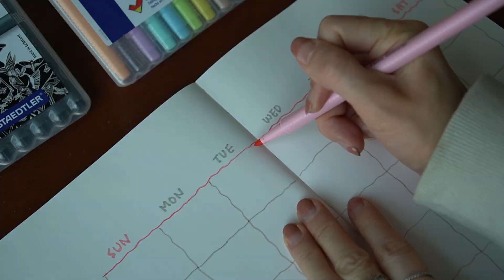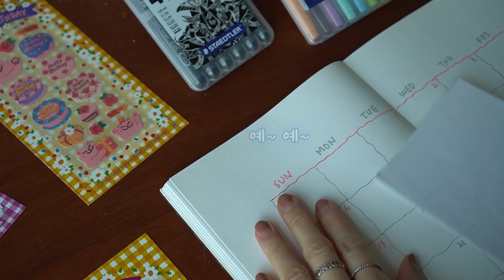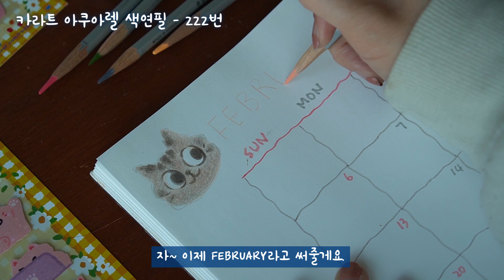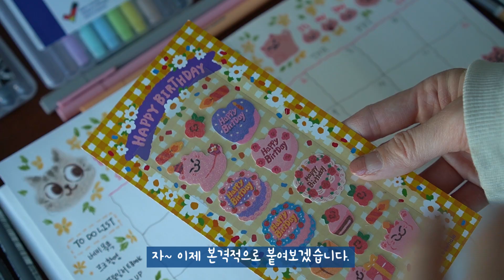스테들러로 다이어리 꾸미기 / 동물 얼굴 쉽게 그리는 꿀팁 / 삼각형광펜 / 피그먼트펜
🎈 본 영상에 사용된 펜과 스티커를 보내드리는 이벤트를 스테들러 인스타에서 하고 있어요!~^0^

이벤트 참여하시고 펜과 스티커 받아가세요~^0^
우리 구독자님들이  받으셨으면 좋겠어여!!! ㅋㅋㅋ

✦본 영상은 스테들러 코리아의 지원을 받아 만든 광고 영상입니다.✦

✦ 사용한 재료 Tool ✦
스테들러 트리플러스 텍스트서퍼 삼각 형광펜 파스텔 362 빈티지 10색 세트
Staedtler triplus Textsurfer362

스테들러 피그먼트라이너 낱색 칼라 308 4+2세트
Staedtler Pigment liner 308 SB6P

카라트 수채 색연필 낱색
Staedtler karat aquarell

빨간고래 스티커 3종